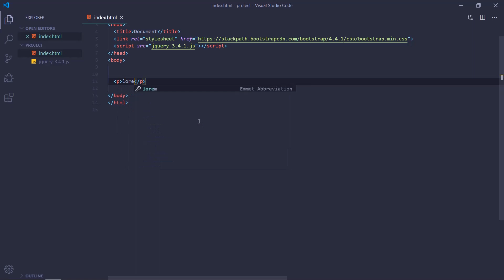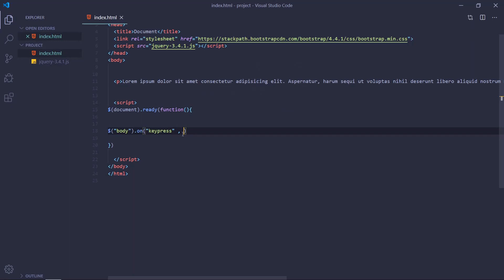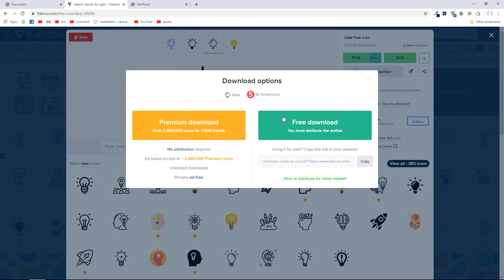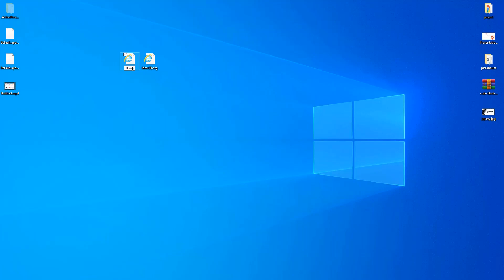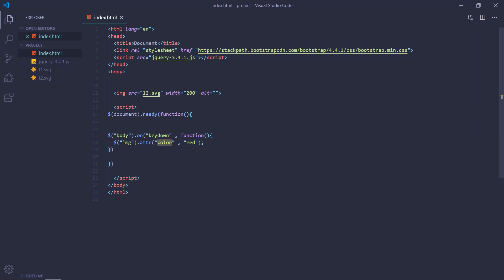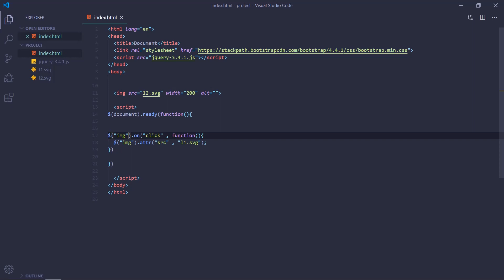JQuery Tutorials for Beginners 05 JQuery Keyboard Event KURDISH